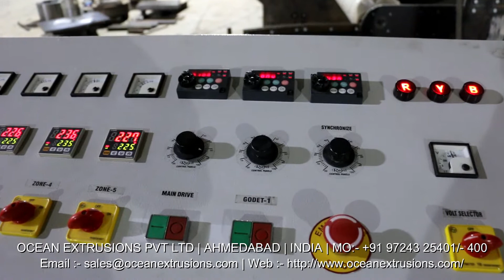Synthetic String Sutli Machine Manufacturer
Synthetic String Sutli Machine Manufacturer India
Synthetic String Sutli Machine India
Synthetic String Sutli Machine Manufacturer Ocean Extrusions Pvt Ltd